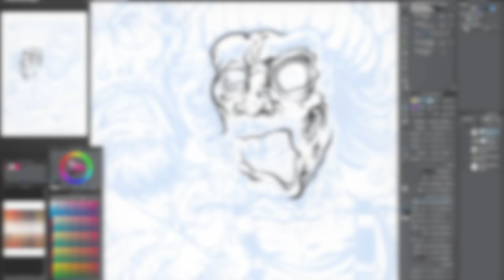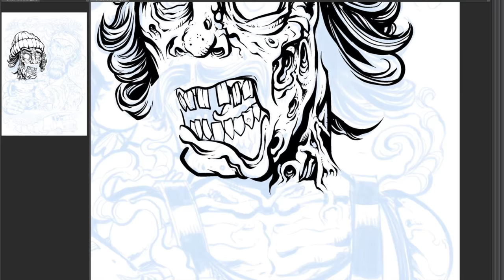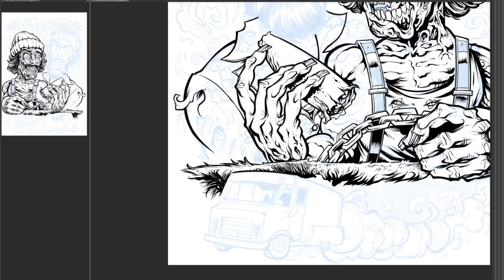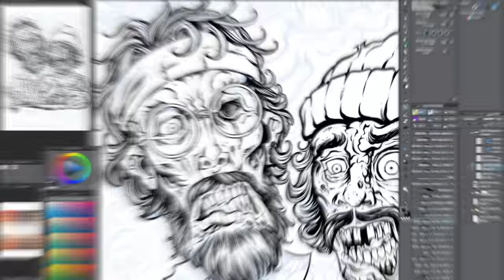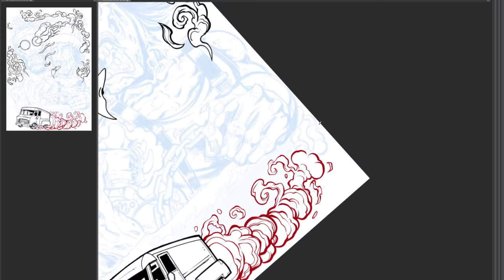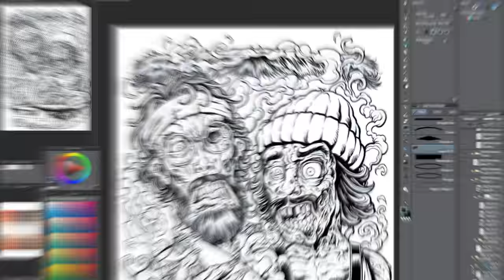Cheech and Chong Speed Inks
Silk-screen t-shirt illustration I created in tribute to the legendary Cheech and Chong from Up In Smoke with the characters as weed-eating, brain-smoking zombies.
I drew this artwork in Clip Studio Paint (Manga Studio 5) with a Wacom Cintiq.  This is inspired by an illustration I created years ago - I wanted to test out my new skills, and design something that was more fitting for a t-shirt and filled out the front more (the previous design was too square).  I also wasn’t happy with the likeness of the characters in the first design, so I drew everything from the ground up, and added a lot of elements from the films and really tried to do my best to capture the spirit of these marijuana legends.